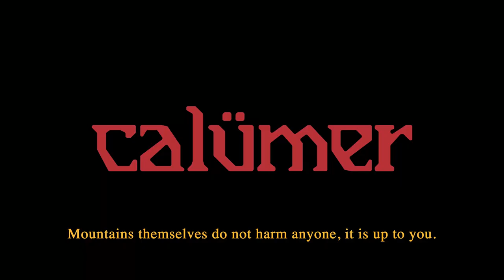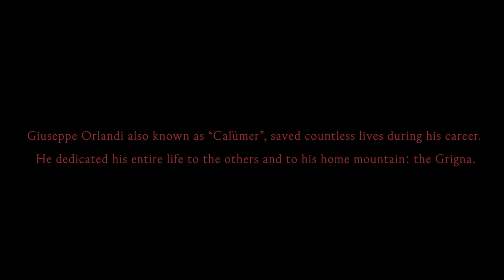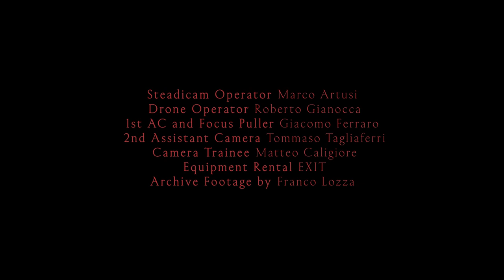A mountain rescuer reminisces over 50 years of service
Giuseppe Orlandi is an alpine rescuer who has lived and worked in the shadow of The Grigna, a massif in the province of Lecco, for over fifty years. As a member of the XIX Lariana Delegation of The CNSAS Lombardia mountain rescue group, he has saved hundreds of lives. Filmmaker Achille Mauri traveled across the beautiful yet treacherous mountain face to profile Orlandi—known to many as “Il Calümer”—in the terrain that the Italian knows best... continue reading